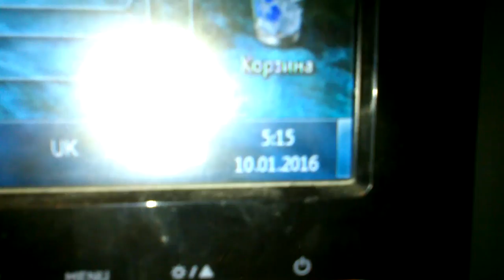Самодельное светодиодное освещение для съёмки видео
Сделал вот такую LED "светилку", оценить видео можно тут:
/* тут будет ссылка на видео */

Состоит из светодиода, точнее светодиодной матрицы на 10 Вт и рассчитанного на напряжение 12 В. Радиатор от старого телевизора, приличный, размером с яблоко.
В качестве ограничения тока использую два 10 Ом резистора по 10 Вт каждый, соединённые параллельно, то есть их общее сопротивление будет 5 Ом.